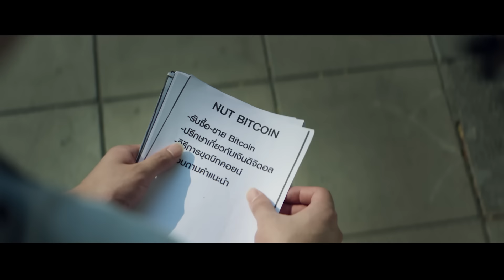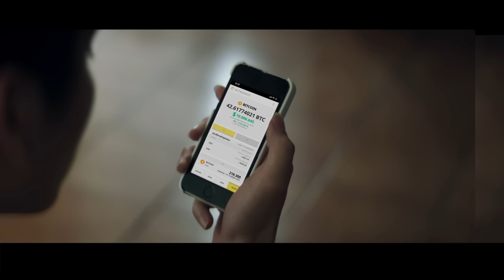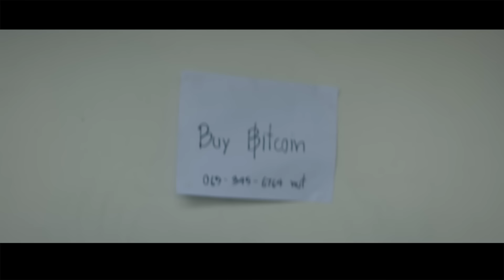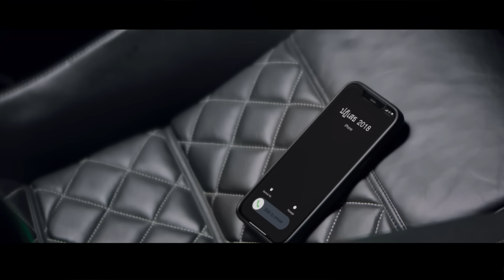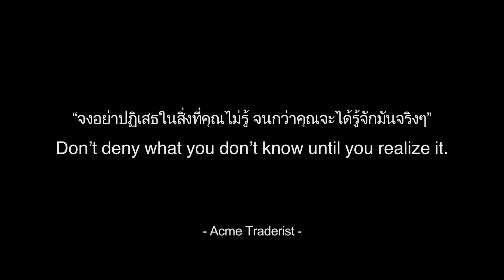เพลง Bitcoin (ฝันใหม่) - DoubleDeep [Official MV]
Language can’t block our Decentralized Dream. Click CC your Subtitle !

Music VDO ที่จะสะท้อนความจริงของประโยคบอกเล่าระหว่างคำว่า “บอกแล้ว” กับ “รู้งี้” ได้อย่างทันสมัย และชัดเจน

MV เพลง Bitcoin(ฝันใหม่) ซิงเกิ้ลล่าสุด จาก “วงร็อคเพื่อนรักนักเทรด” DoubleDeep
กับ “เพลงร็อค เพื่อนรัก นักเทรด” สุดมันส์เพื่อให้กำลังใจคนที่มีความฝัน และฝ่าฟันเพื่อที่จะทำมันให้สำเร็จจนเป็นวันที่คู่ควรจะจดจำ

Executive Producer : วรวัฒน์ นาคแนวดี
Producer : ธนัช เมทะนะยานนท์ , ยศทร บุญญธนาภิวัฒน์
Digital Editing : Champoo & Draffy
Mix Mixing & Mastering : Draffy at Draffy space
Recording : Champ Studio

เพลง Bitcoin (ฝันใหม่)

เนื้อร้อง ประภพ ชมถาวร , วรวัฒน์ นาคแนวดี

ทำนอง : ยศทร บุญญธนาภิวัฒน์
เรียบเรียง : DoubleDeep

Vocal : แอ็คมี่-วรวัฒน์ นาคแนวดี
Guitar : แชมป์-ธนัช เมทะนะยานนท์
Bass : เช็ค-ณพล เย็นแจ่ม
Drum : ธน-สธน ทินนะลักษณ์
Keyboard : โจ-นาวิน โสรัจจกิจ
Sound Design : ดร๊าฟ-นราธิป พินิจ
Chorus : แชมป์ , โจ

Music Video :
Director : ยุ่น - ศุภวิชช์ สุวรรณเนตร
Story By : Acme Traderist
Actor : พันปี รัชตะสาคร
Reporters : ไอลดา แสงผดุง
Visual Team : ต่าย นารุต ต่ายจันทร์ Rock and Roll
CG & Graphic Designer : ชมพู่ & เก้า (Bitnance)

Art Director : HEREODD
Stylish : TEAM CHERRYBOMB.STYLE
ฝ่ายประชาสัมพันธ์ค่าย Great Begins

Special Thanks : พี่อู๋ , พะแพง , พี่กบ & พี่ต้อย , นนนี่ , เชอร์รี่ , ปุ๋ย , น้ำหวาน , แม่แป้ง และ DD Fans ทุกคน

available on

Title : Bitcoin (ฝันใหม่)

ทุกๆ ทีที่ยอมแพ้ในใจเมื่อมองไม่เห็นเส้นชัย ไฟที่เคยมี กำลังมืดดับไป จนเกือบทำให้ถอดใจ

ก็เห็นผู้คนที่เคยล้มทั้งยืน ทำไมจึงลุกขึ้นมาในช่วงเวลาที่มันไม่ง่ายดาย เขาก็ยังสู้ต่อไป

อาจเป็นเพราะสิ่งที่ใฝ่ฝันต้องฝ่าฟันจนถึงเวลา ต้องมีท้อ ต้องเหนื่อยล้า ขอเพียงเรานั้นไม่ถอดใจ

ไม่ว่าเส้นทางจะร้ายดีไกลสักเท่าไหร่ ตราบใดที่หัวใจไม่ยอมและสู้ไปก็คงมีสักวันมันจะเป็นจริงสมใจ

คิดทุกที คนนั้นต้องเป็นเรา คนที่เขาสู้ทน จนวันที่ได้ยืนและเดินหน้าต่อไป ฝันเอาไว้แล้วเปิดตา

จะกี่กำแพงที่ขวางทาง จงข้ามมันไป บอกตัวและหัวใจ เนิ่นนานสักเท่าไร หากเรายังฝันไกล คงจะเป็นวันของเรา เป็นวันที่คู่ควรจะจดจำ

อาจจะมีเมฆฝนกระหน่ำ ทำให้ฟ้ามืดดำเกินกว่ามองเห็น แต่ว่าความฝันยังชัดเจน โวโอ่ โว้โอ้

เป็นวันที่คู่ควรจะจดจำ

แม้ว่าต้องล้มสักกี่ครั้ง